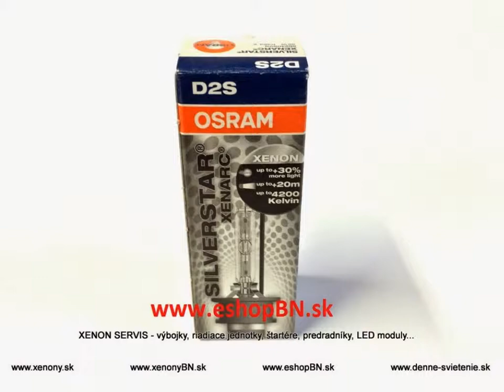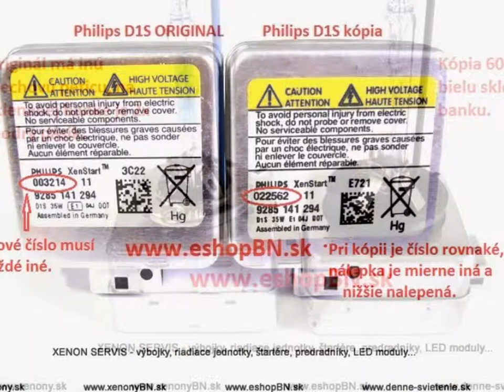Xenónové výbojky Philips, Osram GE, D1S, D2S, D3S, D4S, D1R, D2R, D3R, D4R, D8S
Xenónové výbojky originál Philips, Osram, GE, Narva, Nssc, Yeaky, D1S, D2S, D3S, D4S, D1R, D2R, D3R, D4R, D8S, montáž, servis, poradenstvo.